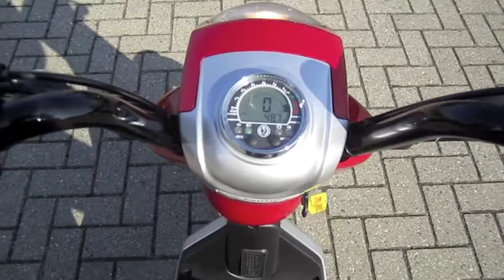Sym Symmetry / Evie knoppenwerk / Buttons